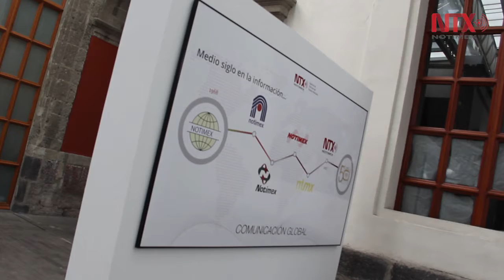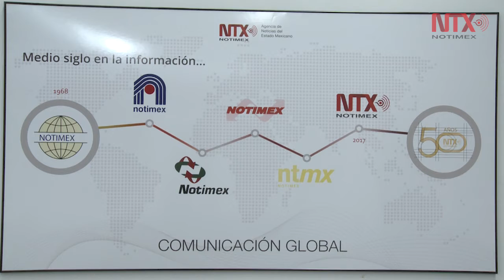Exposición multimedia de Notimex sigue abierta en la Biblioteca México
Extienden hasta el 10 de septiembre la exposición multimedia
que, en imágenes fotográficas y audiovisuales, muestra esbozos de la cultura y la sociedad en variados lugares a donde llega la cobertura informativa de Notimex.